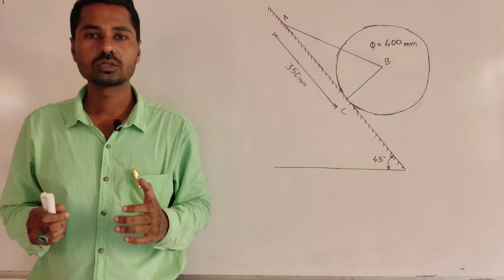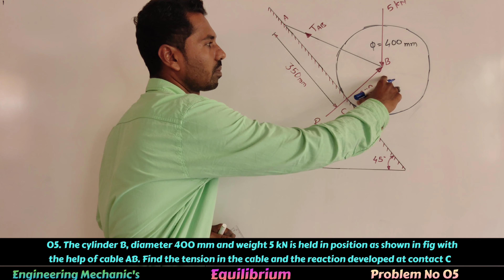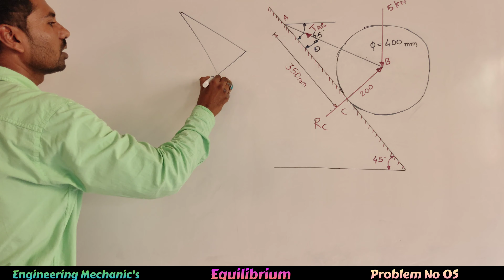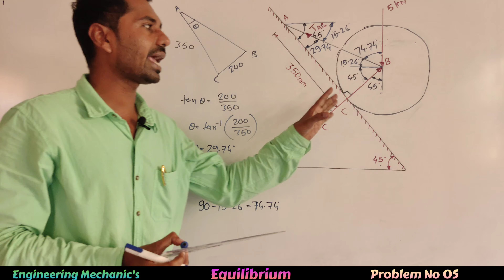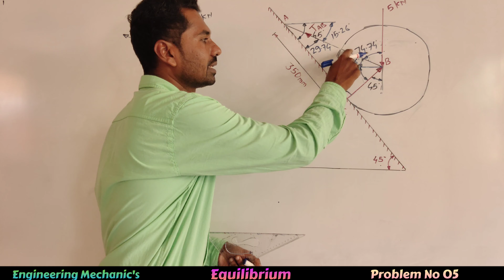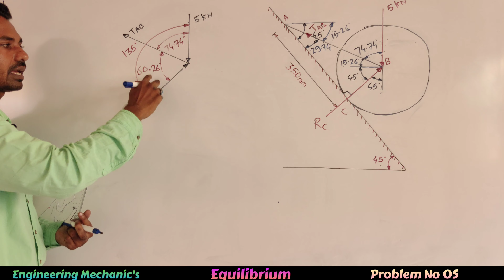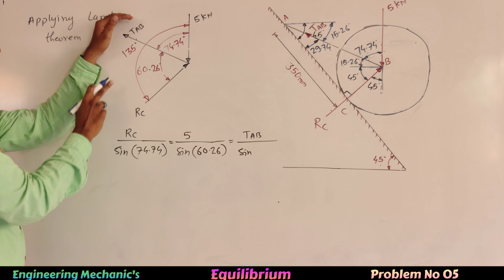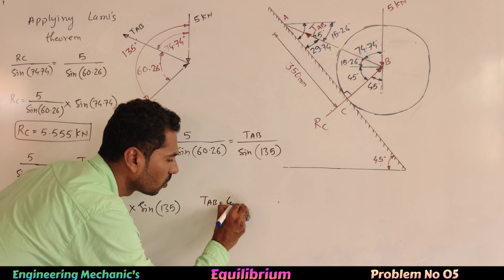Lamis theorem/Equilibrium/MU Dec-2018/Problem No 05/Engineering Mechanic's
Problems Based on Lami's Theorem,What is Lami's Theorem, What is Equilibrium Engineering mechanics

Lami's Theorem Problem No 01 Video Link

Lami's Theorem Problem No 02 Video Link

Lami's Theorem Problem No 03 Video Link

Lami's Theorem Problem No 04 Video Link

Lami's Theorem Problem No 05 Video Link

Lami's Theorem Problem No 06 Video Link

Equilibrium of Non-concurrent Force system Lami's Theorem Problem No 07 Video Link

Equilibrium of Non-concurrent Force system Lami's Theorem Problem No 08 Video Link

Equilibrium of Non-concurrent Force system Lami's Theorem Problem No 09 Video Link

Equilibrium of connected bodies problem No 10 video link

Equilibrium of connected bodies problem No 11 video link

Equilibrium of connected bodies problem No 12 video link

Equilibrium of connected bodies problem No 13 video link

Equilibrium of connected bodies problem No 14 video link

Equilibrium of connected bodies problem No 15 video link